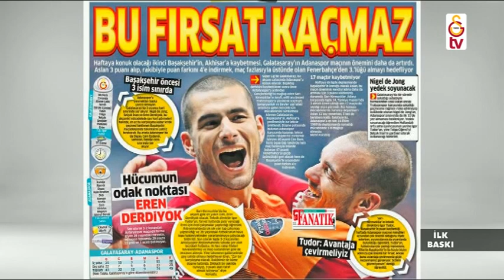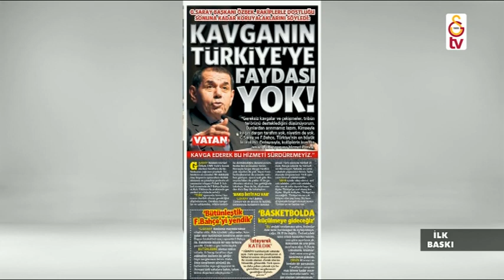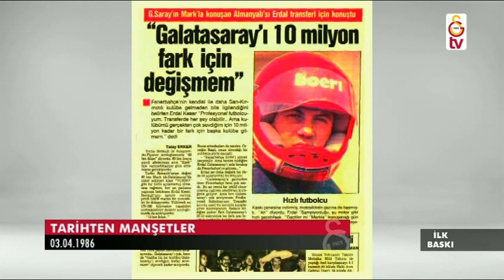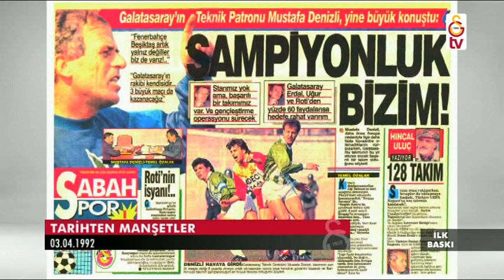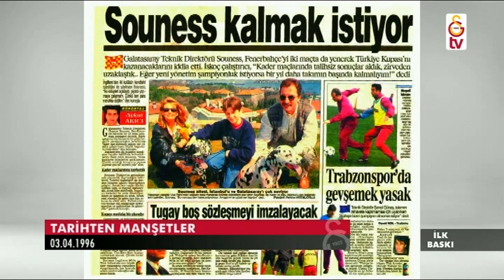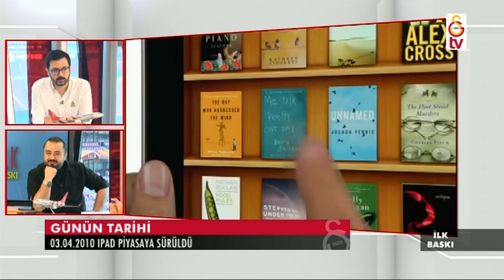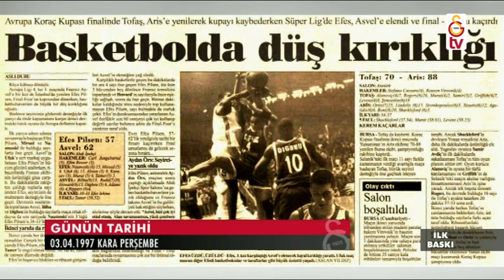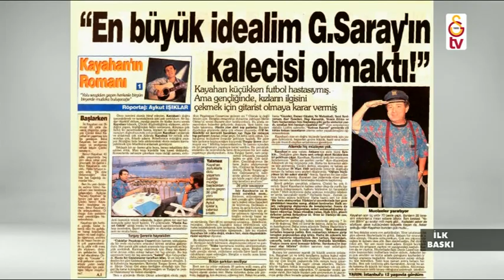İlk Baskı (3 Nisan 2017)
Galatasaray'dan ve spor dünyasından en son gelişmeler Tarık Ünlütürk ve Coşkun Çelik'in sunumuyla ekranlarınıza geldi.

İlk Baskı, haftaiçi her sabah saat 10.30'da Galatasaray TV'de.